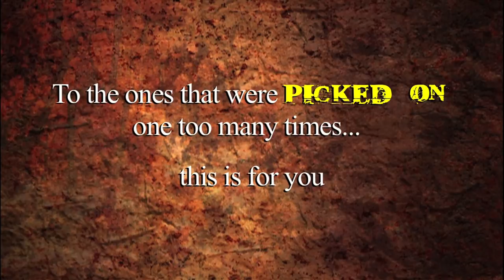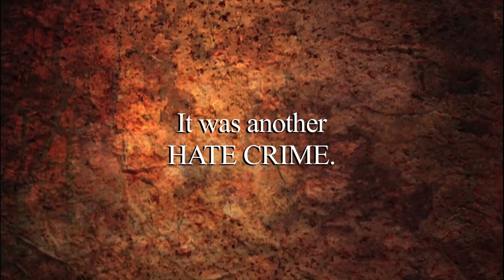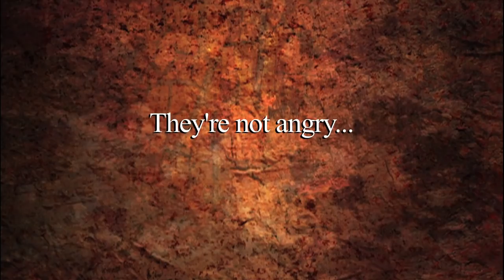Ticked-Off Trannies With Knives - movie trailer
A group of transgender women are violently beaten and left for dead. After regaining their consciousness the violated vixens turn deadly divas and with their new-found confidence and courage, slice their way to vengeance.

An homage to the exploitation films of the 70s, this film sets out to create a new and unique genre called transploitation.